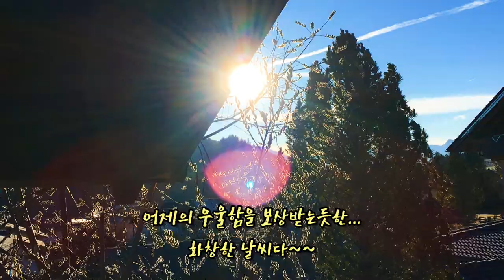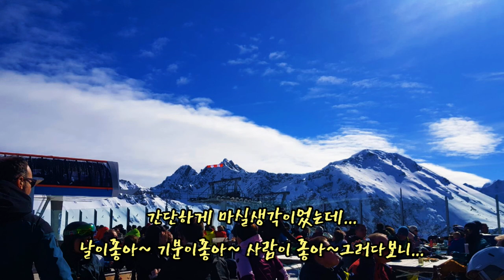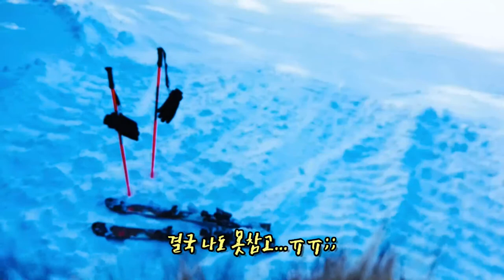국경선에서 스키를~ 독일과 오스트리아 국경이 맞닿은 스키장 // 2 Länder 1 Erlebnis Fellhorn-Kanzelwand /